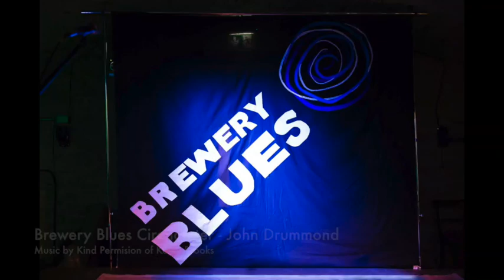John Drummond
Video to celebrate the life of John Drummond and the many musicians he brought to Brewery Blues in Cirencester